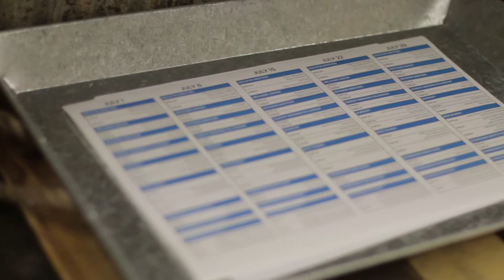June 24th Announcement Video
Sunday Services: 8:30 a.m. and 10:45 a.m. @ Parkview
Wednesday Service: 5:45 p.m. @ the Legion